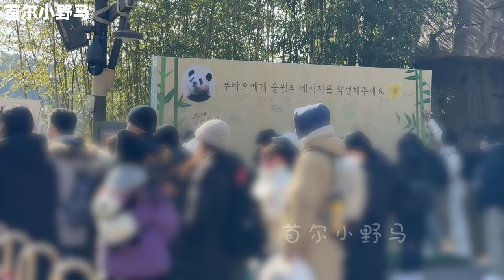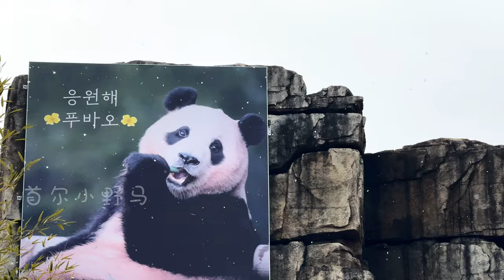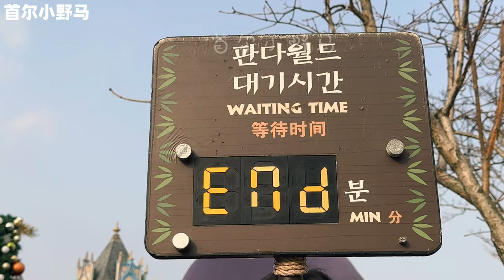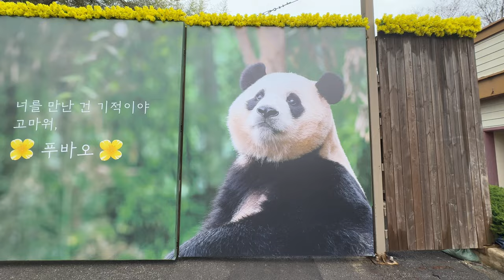福宝龙仁公主新的出发啦！我们的永远的宝宝大熊猫 ！加油啊福宝！福寶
告别福宝：从第一次相遇到珍贵的回忆，一段特别的旅程 | 熊猫福宝的成长与小习惯深度观察"

2023年2月16日，我第一次见到了大熊猫福宝，而今天，2023年4月3日，我们送福宝回国了。回顾这段时间，虽然后悔没有早点认识到福宝，但也非常庆幸在过去的一年里，能够见证福宝的成长，感受到和福宝在一起的幸福时光。福宝不仅外表可爱、漂亮，还非常聪明，在大家的爱护下健康成长。

福宝特别谨慎，对突然的响声（比如那次冰雹天气）会感到紧张，提醒我们在她周围要保持安静。她对周围的事物充满好奇心，但也因此需要我们小心，避免向她投掷食物或其他物品，防止她误食而生病。另外，福宝也不喜欢闪光灯，这是对她的另一种关爱。

这些是我观察到的福宝的一些小习惯和特点，还有更多有趣的习惯等待大家来发现和分享。我希望通过YouTube视频记录下这段特别的时光，与更多人分享我们对福宝的爱和回忆。福寶